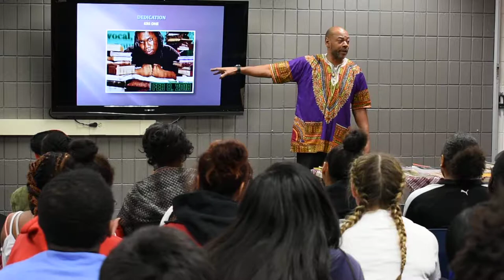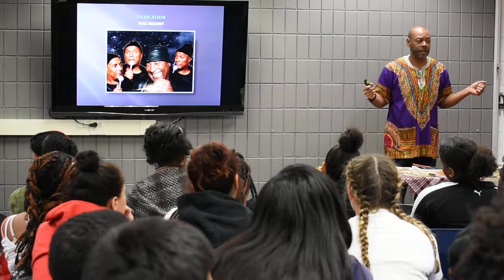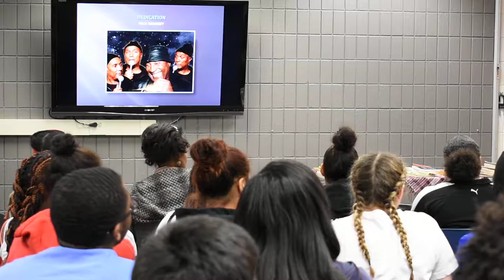GVL ~ "Breaking the Spell Through Gnosis" Pt. 2 @ Inver Hills Community College Feb. 7th, 2018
This is a portion of the lecture "Breaking the Spell Through Gnosis" by GVL (Gregory R. Van Leer Jr.) at Inver Hills Community College in Inver Grove Heights, MN.

GVL speaks on the importance of understanding the principles that govern all things in order to break the shackles of mental slavery. This is the first "official" speaking engagement for GVL. GVL is a husband and father, lyricist, drummer, football/track coach and has appeared in print ads for Whole Foods and Rasmussen College.

GVL has dedicated his life to learning as much about himself, The Ancestors, and the "real world" around him so that he can pass the information on to those persons with an open ear and mind.

As a Cultural Liaison in the school district he currently serves, GVL uses his platform to provide the much needed balance our young Goddesses and Gods have been lacking due to the indoctrination into "the big lie" and the degradation of "OurStory". One of GVL's signature accomplishments in his district was organizing the first series of African and African American Celebrations. Since the first celebration in November 2016, all three high schools in his district have formed student groups dedicated to continuing the tradition of honor our Ancestors and loving ourselves.

GVL released "Uncharted Waters" in 2015 with the title track painting a vivid picture of what he went through when he suffered a stroke 1 month before his 29th birthday. Since then he went through a political awakening by going against the grain churning out songs that spat in the face of left leaning policies. However, he recognized he was being used, thus he would remain an Independent, never claiming to be republican or democrat for both have caused much suffering for melanated beings.

His next awakening came when he said to himself, "This can't be it. There's got to be more to life than this". So he began studying and watching lectures. He credits historians, authors and speakers such as Dr. Frances Cress Welsing, Dr. John Henrik Clarke, Dr. Amos Wilson, Bobby Hemmitt, and others for helping him achieve 'total recall' in order to pick up the mantle and wake up the sleeping giants.

GVL is currently in the studio working on his next project so be on the lookout for Royalty In Motion. He is also writing a Sci-Fi novel and forming a Funk/R&B/Hip Hop band.